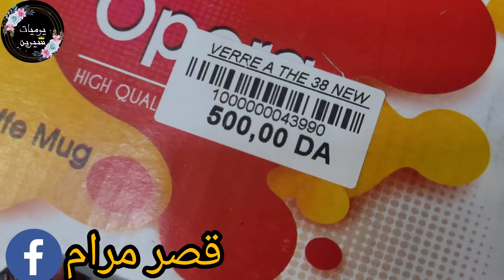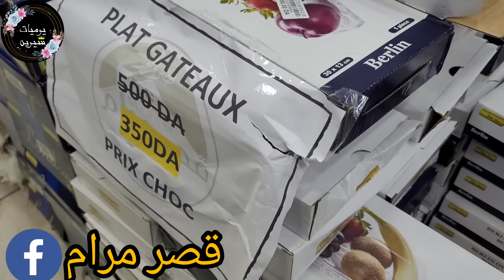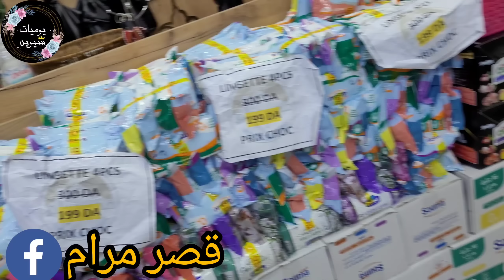الحلقة2عند قصر مرام باب الواد ك سلعة قوووووة💯💥💪اجري تشوفي يا مدام عالم البلاسيتك. لي سارفيس كل خير